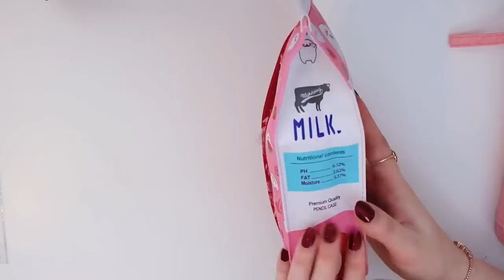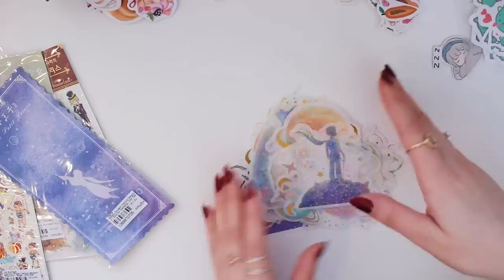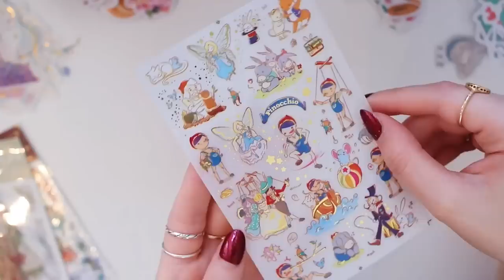Huge Stationery Haul! | Stickers, Pens, Washi Tape, Pencil Cases & More from YesStyle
thank you so much to yesstyle for gifting me with these products! i hope you enjoy the video 🖤✨

☾product links☾
Class 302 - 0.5mm Pen with Ball Charm